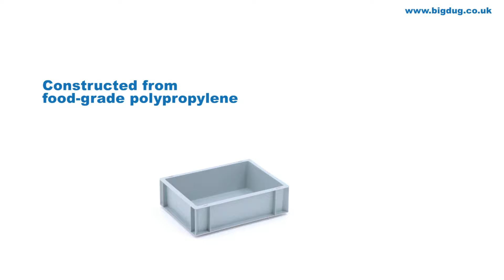BiGDUG Euro Stacking Boxes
The BiGDUG Euro Stacking Boxes are designed specifically for secure stacking and for compatibility with Euro-pallets. Manufactured from heavy duty, food-grade polypropylene in Euro-regulated sizes and capacities, these Boxes feature smooth, sealed surfaces, straight sides and reinforced sides and bases.

− Heavy duty, stackable Euro Boxes
− Modular dimensions and regulated design ensure compatibility
        with Euro pallets
− Straight sides maximise capacity and ensure secure stacking
− Reinforced base aids movement along conveyor systems
− Smooth, sealed surfaces prevent the accumulation of dust and
        dirt
− Suitable for repeated washing and regular steam cleaning
− Available from stock and eligible for our Next Day Delivery
        service
− Lids and dollies available separately